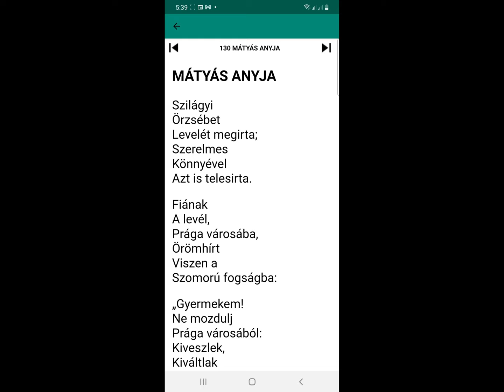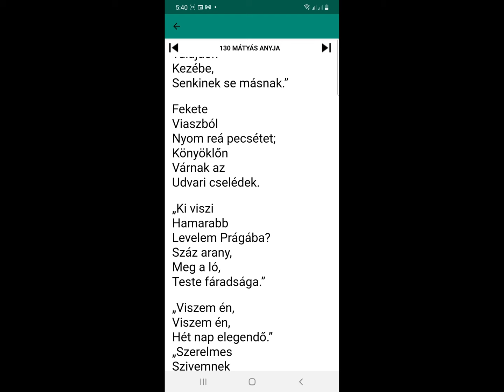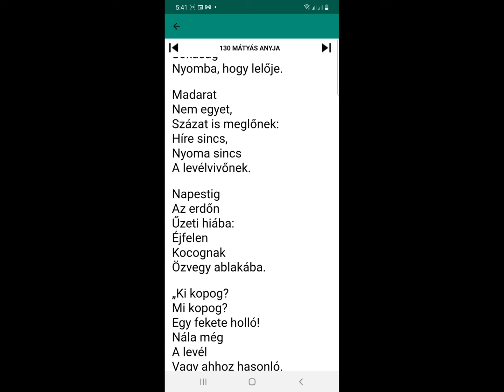Arany János: Mátyás anyja (Arany János APP letöltés)